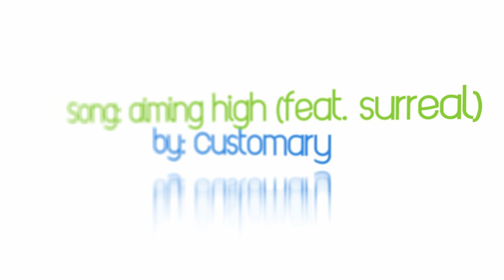SPS E2 2011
The SPS was born with one event in 2004, and has evolved into THE Manitoba series for competitive paintball. The SPS is now 4 tournaments each summer, bringing out the best paintball talent from within Manitoba and the surrounding Provinces and States. Welcome to the largest 5-man series in Central Canada!

For more information on the tournament series, rules, location, etc, visit the . For the latest player chat, visit the forum